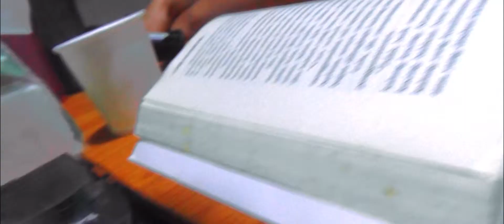Cempaka - XII RPL II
Just a memory of mine.
Just having a good time.
Just having fun with the footage.
I wanna try editing but I have no footage, so I edit and old footage of mine. No story, no direction just a random footage :)